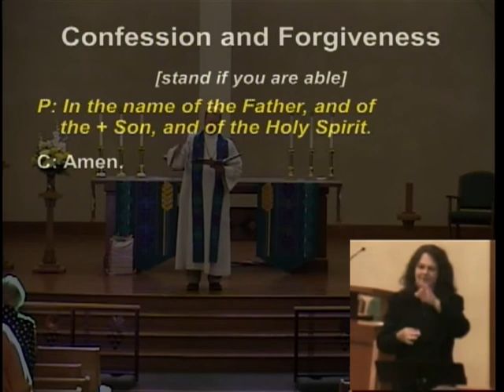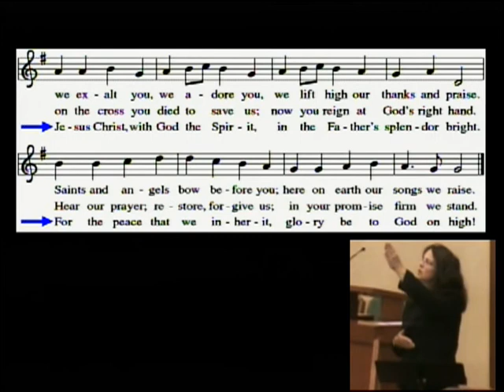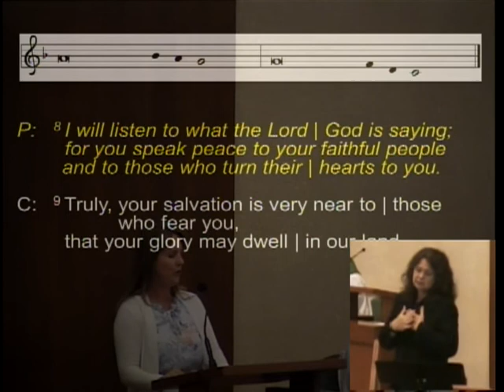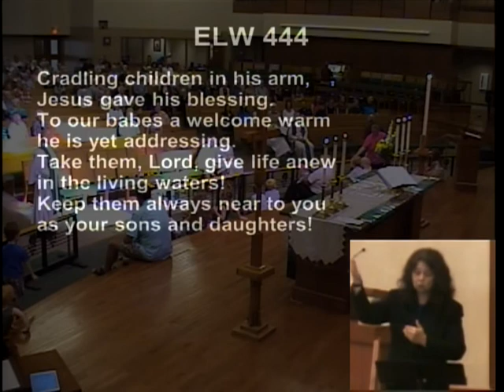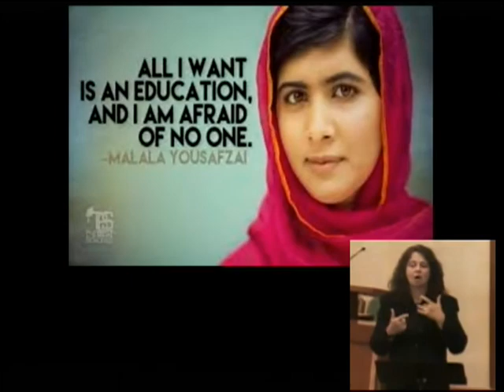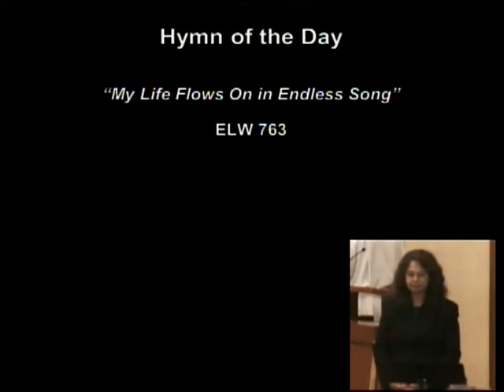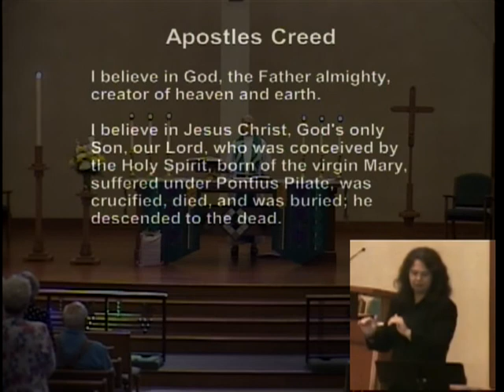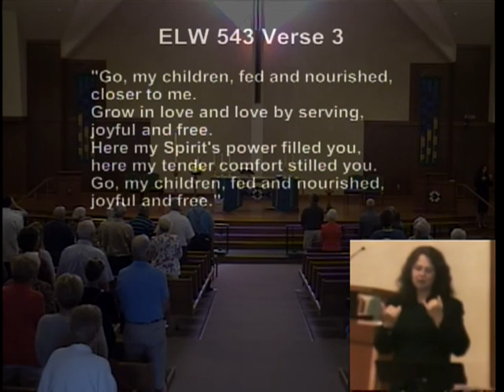Bethel Sunday Worship August 13, 2017